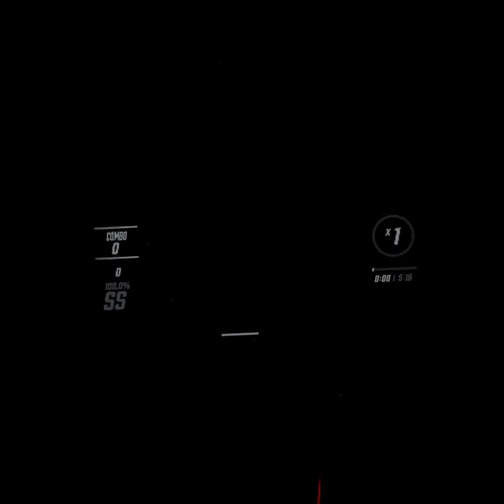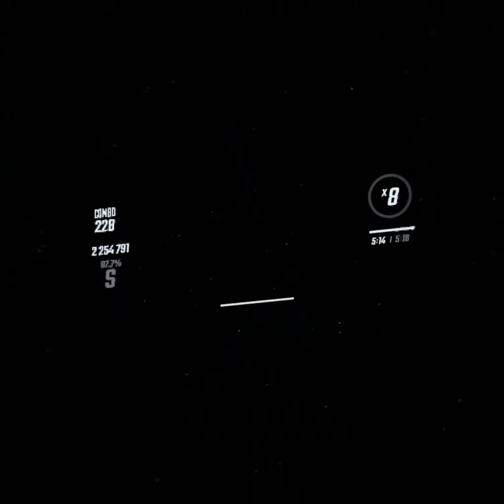Beat Saber - Arche (Expert+) [S]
Had taken a long break from sabering, so I thought taking a crack at Arche would be a good way of coming back. This is the first run impression I had trying out the map after not playing it for several months, so the tempo caught me off guard towards the end. Very fun and extremely endurance based map, will make your arm burn. This probably would've given me at least 300PP if quest-climbing was still available, but that's not much to fret about.